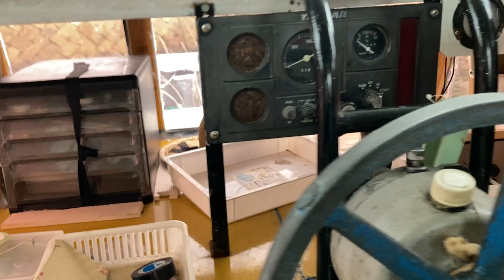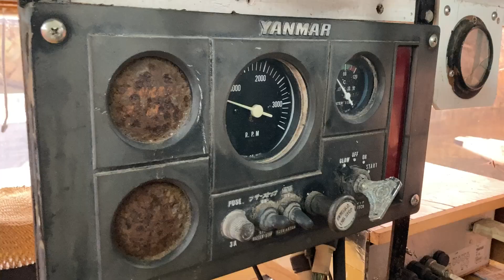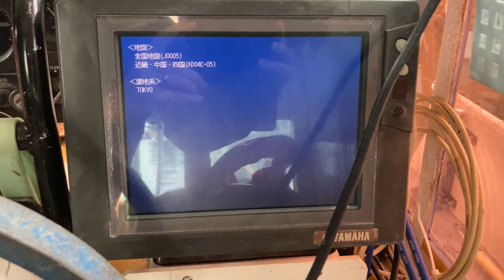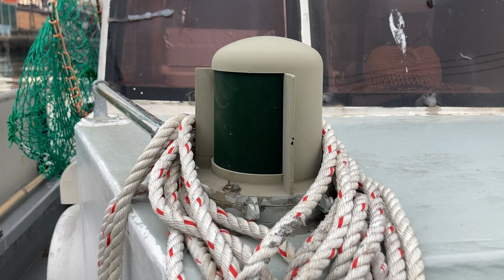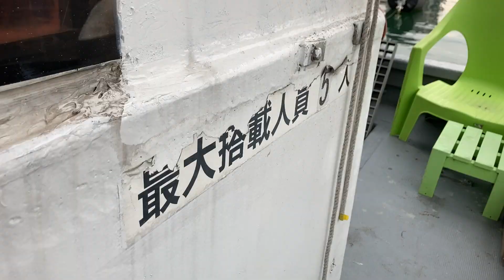大江ボート製造27フィート フィッシングに是非！スパンカー、GPS魚探搭載！便利な２ステーション！中古船ソ－マッチ ※実測出来てません。スパンカーの長さをプラスで加味して考察ください。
オーナーの都合で出品を取り下げました。ご掲載ありがとうございました。

オーナーは売却価格万円を希望されています。その他の画像などはホームページにも詳しく掲載しています。